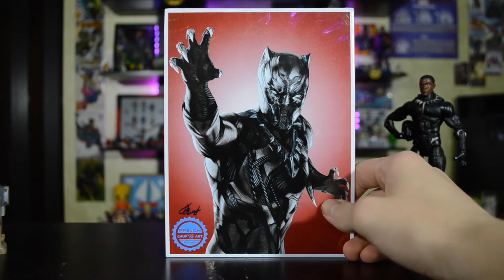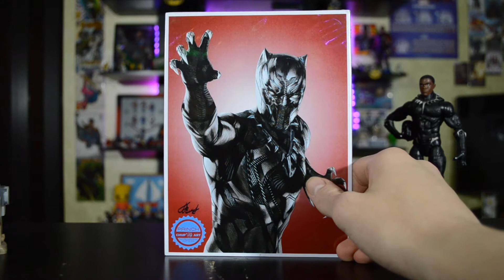Всякая всячина по Чёрной Пантере!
Неделя Чёрной Пантеры продолжается!
Буду благодарен за поддержку!